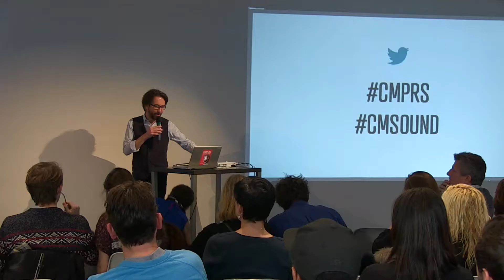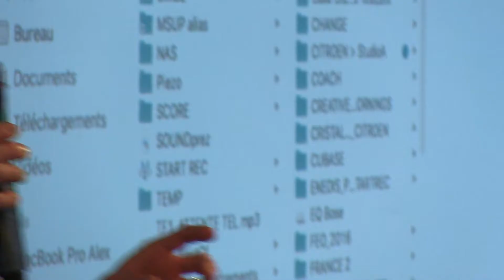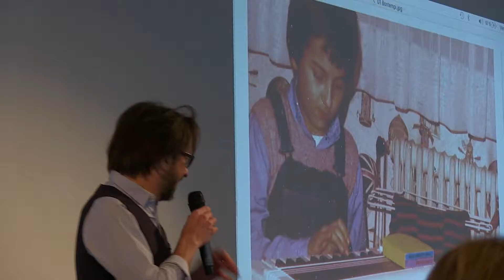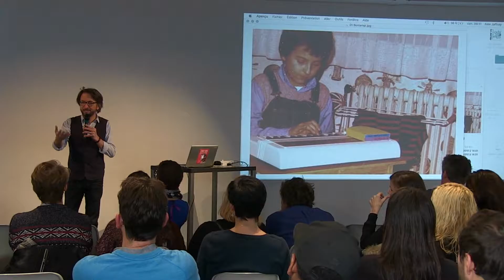Alex Jaffray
Alex Jaffray at CreativeMornings Paris, December 2016. Free events like this one are hosted every month in dozens of cities. Discover hundreds of talks from the world's creative community